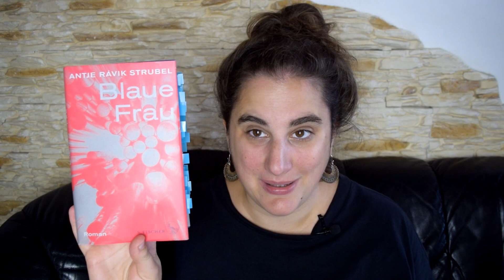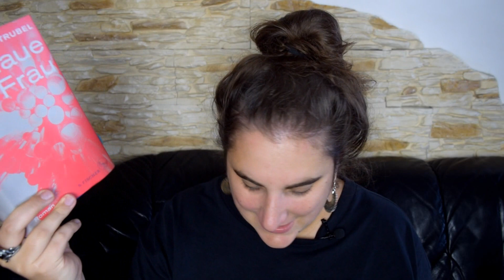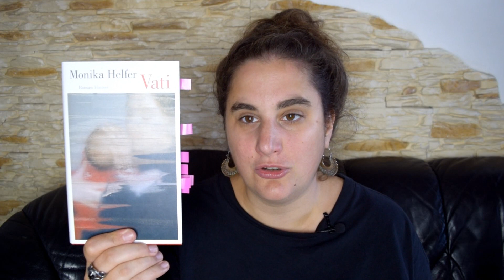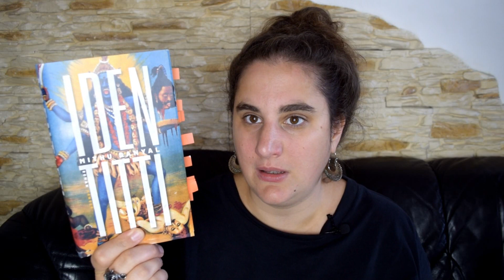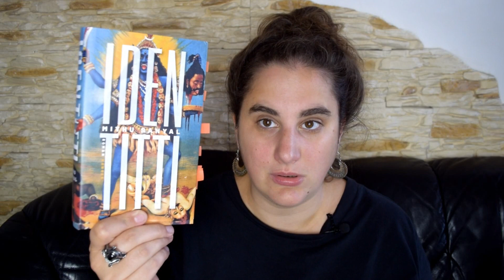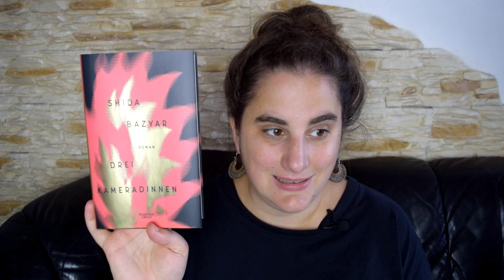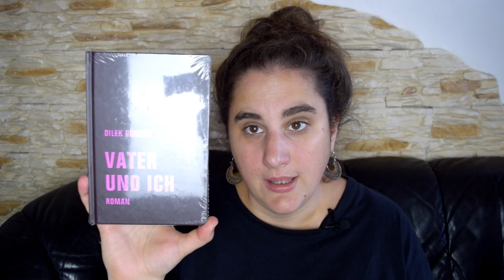Longlist 2021 | Gelesenes und Lesevorhaben | Deutscher Buchpreis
die Longlist des Deutschen Buchpreises 2021 ist heute veröffentlicht worden und über einen dort aufgelisteten Titel freue ich mich ganzbesonders.
Welcher das ist und welche Bücher der Longlist ich sonst noch belesen möchte, erfahrt ihr in diesem Video.
Habt ihr auch schon Favoriten?

MEIN KRAM

0:00 Begrüßung
1:00 Kleine Enttäuschung
1:42 Große Freude über "Blaue Frau"
3:56 Große Freude über "Vati"
4:52 Halb gelesen und erwartet: "Identitti"
6:15 Erscheinen erst im September
8:25 Welche Titel ich sonst noch lesen möchte
13:42 Schluss